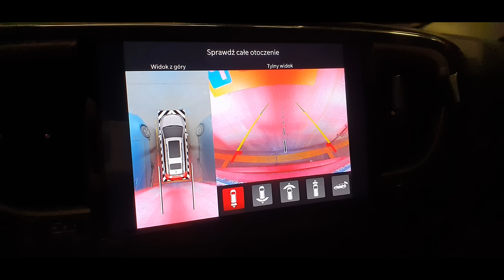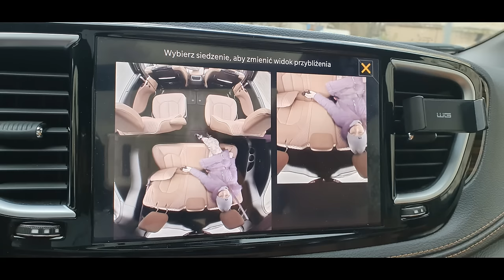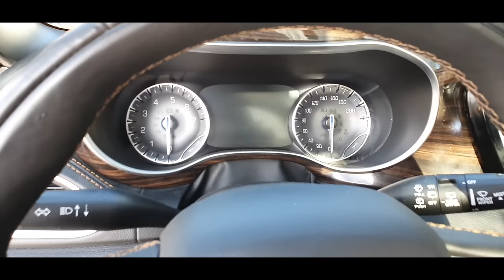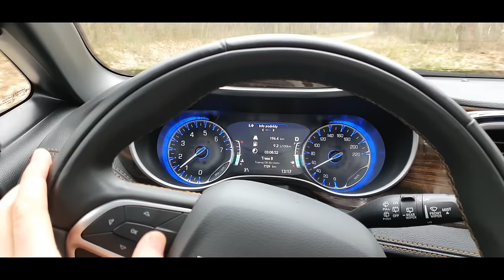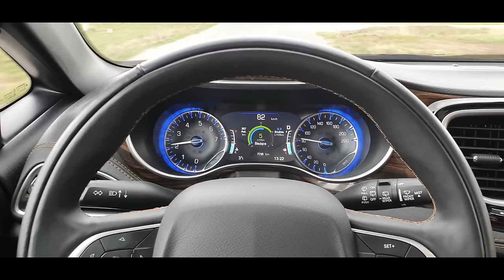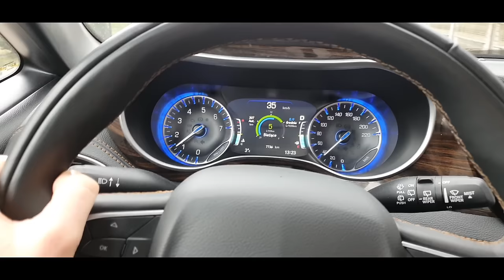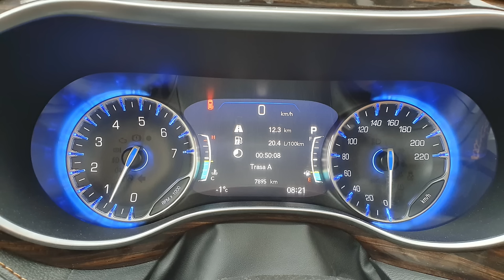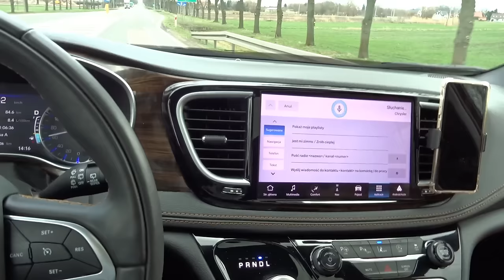NOWY Chrysler Pacifica Pinnacle 3.6 V6 AWD Test PL muzyk jeździ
Wrażenia z jazdy, omówienie samochodu i wiele innych ciekawostek.